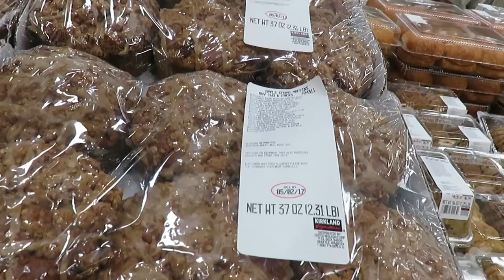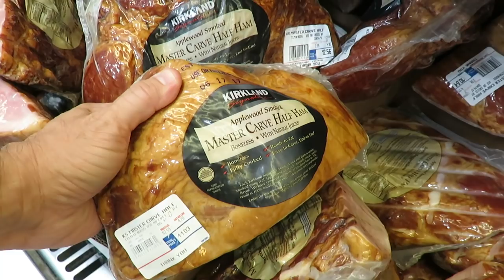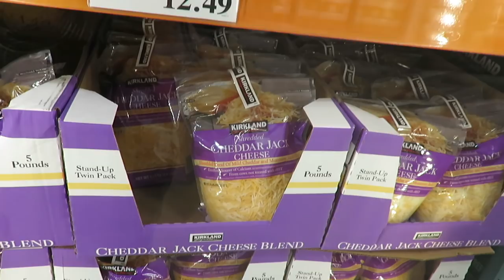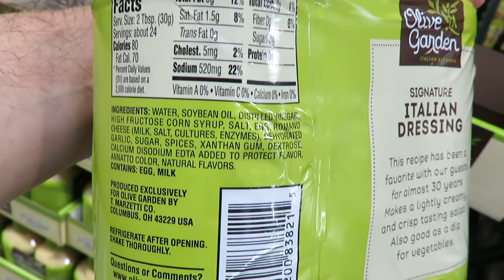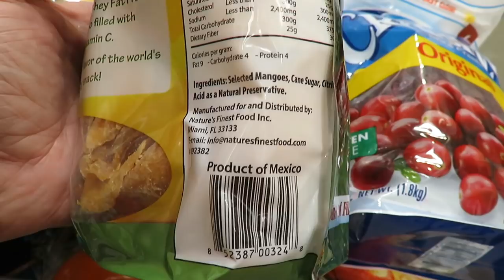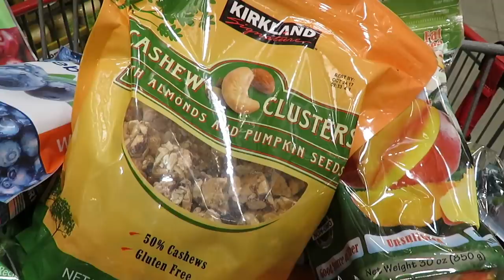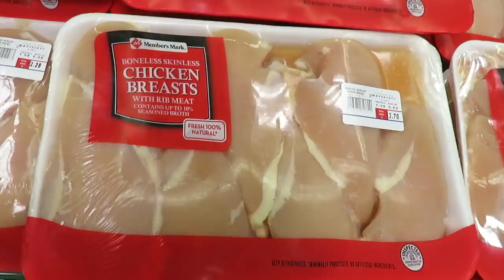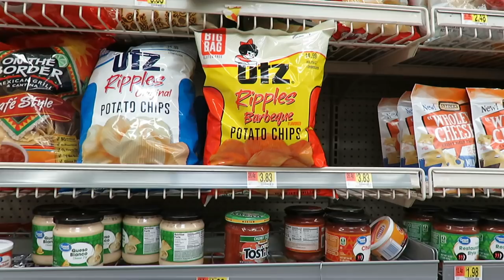Shop With Me @ Costco Sams Club & Walmart Healthy Groceries | PaulAndShannonsLife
Shop with me today as I get groceries for the week.  I am shopping at Costco, Sam's Club & Walmart.  I also try out a new deck box that you won't want to miss.  Let me know which of the items I got today you thought looked the best.